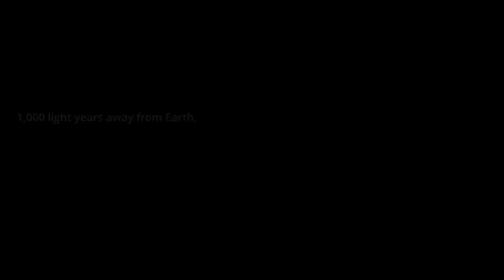Slime Rancher speedrun 50x speed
3 hours into 3 minutes